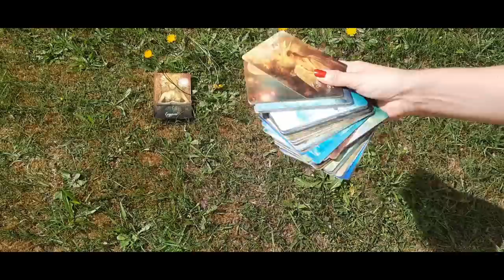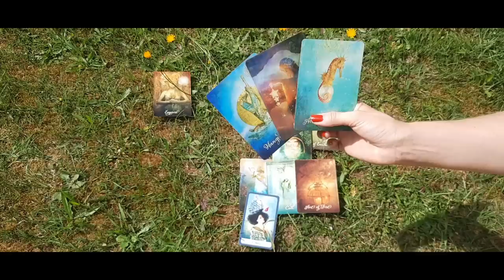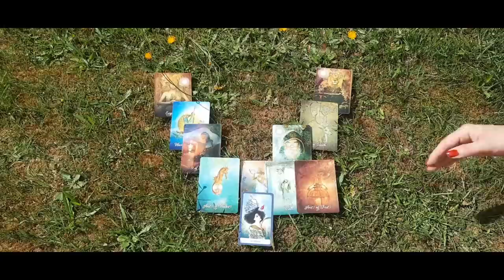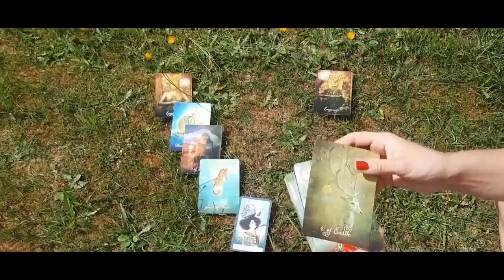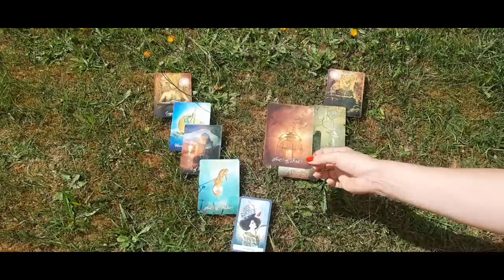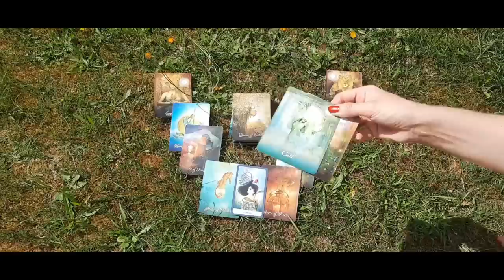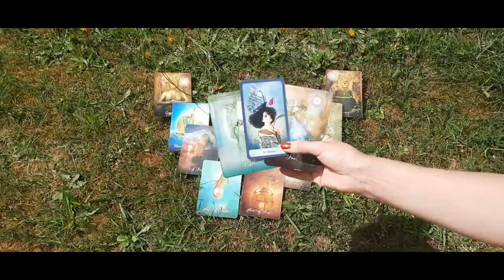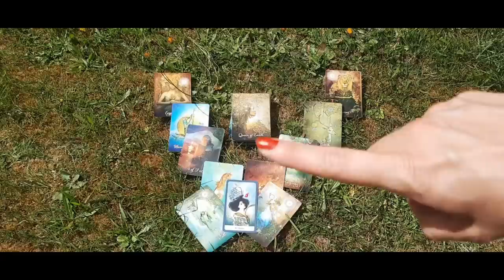#15 🌹 Etwas WANDELT sich❗️Die LEIDENSCHAFT & GEFÜHLE wollen GELEBT werden❣️🥰 💫💞SOUL COUPLE JOURNEY💞💫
Komm mit und begib' dich mit uns, egal ob Du derzeit Single oder Verpartnert bist, auf die fantastische und magische

💫💞 Soul Couple Journey 💞💫

Ich möchte dich gerne begleiten, durch all die Höhen und Tiefen, die eine Seelenverbindung und/oder Dualseelenverbindung oder auch (für all diejenigen die mit diesen Begriffen nichts anfangen können) eine ganz "normale Partnerschaft zweier Seelen" ,die jedoch eine äußerst starke und tiefgehende Verbindung auf Herz- und Seelenebene haben, so mit sich bringt.
Du bist dort, wo Du gerade in deiner Seelenverbindung mit deinem Gegenüber stehst, genau am richtigen Punkt und es ist auch kein Zufall, dass Du nun diese Zeilen liest.
Das Gleiche gilt für Singles. Gern möchte ich dich begleiten, auf deiner Lebensreise, zu deinem neuen Seelenpartner hin, mit dem Du - egal ob Ihr euch schon kennt oder nicht - schon verbunden bist 💞💫
Steige, wenn Du magst, also gerne mit ein, in dieses Energie-Kollektiv und lass' dich mit treiben auf unserer gemeinsamen aber auch individuell für Jeden, sehr besonderen Lebensreise, durch das wechselnde Meer der Seelenliebe, wodurch wir immer mehr zur Selbsterkenntnis gelangen.
Ich freue mich sehr euer Guide auf dieser Seelenreise sein zu dürfen 😊🌻

usw.

 Ich freu' mich sehr auf euch❣😊

▪️ Energie-Bild: von mir

▪️Impressum

Verantwortlich gemäß § 18 MStV:
Carolin Schneider

Die Europäische Kommission stellt eine Plattform zur Online-Streitbeilegung (OS) bereit, die Sie hier finden Zur Teilnahme an einem Streitbeilegungsverfahren vor einer Verbraucherschlichtungsstelle sind wir nicht verpflichtet und nicht bereit.

Impressum erstellt mit dem Trusted Shops Rechtstexter in Kooperation mit FÖHLISCH Rechtsanwälte

Vielen Dank & Namaste 🙏🏼

Es grüßt euch ❤lich

Eure Hexe
Caro 🪶🌻